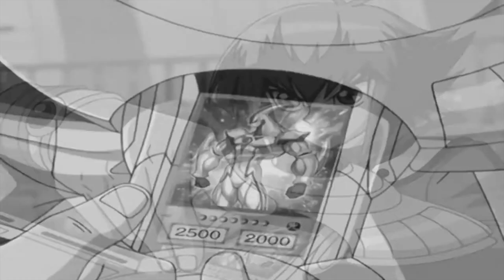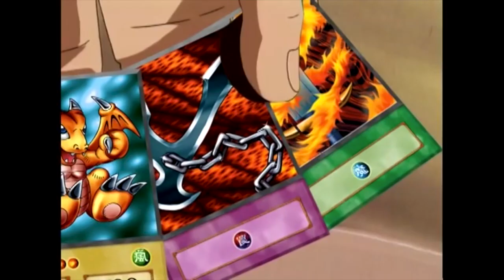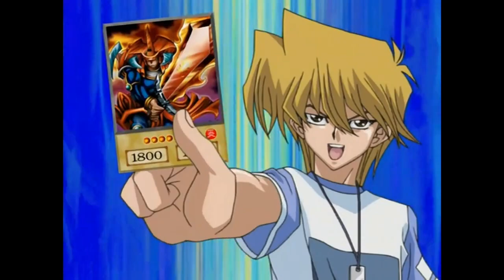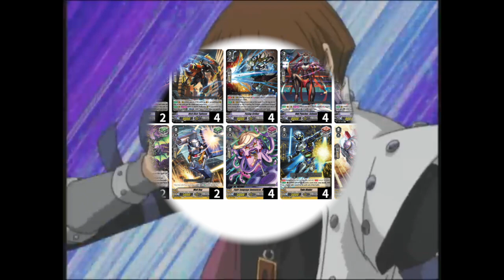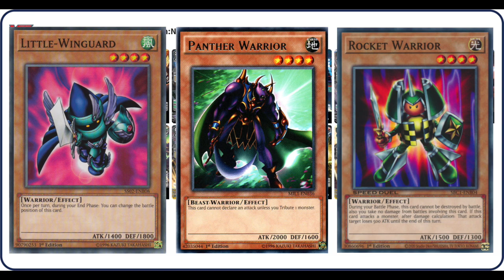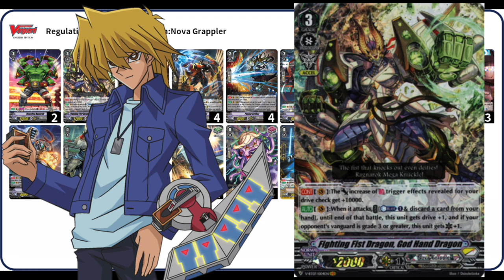What If: Joey Wheeler Played Cardfight Vanguard ?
Friendships, characterized by trust, support, and shared experiences, act as a sanctuary where laughter resonates, and burdens are lightened. This character personifies this better than any other character from the Yugioh franchise. Everyone's favorite Brooklyn accented duelist, enter Joey Wheeler.

Join our growing community of Vanguard aficionados and be the first to catch future exciting matches and deck profiles.

We love hearing from our viewers, and your feedback helps shape the content we create!